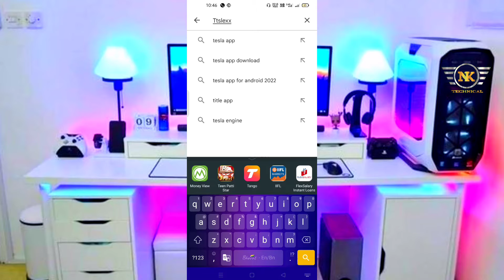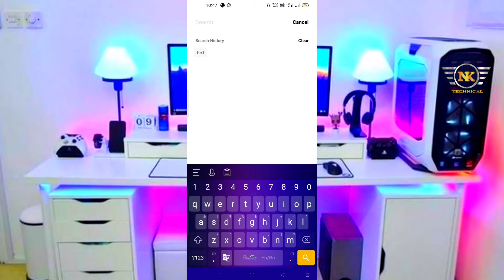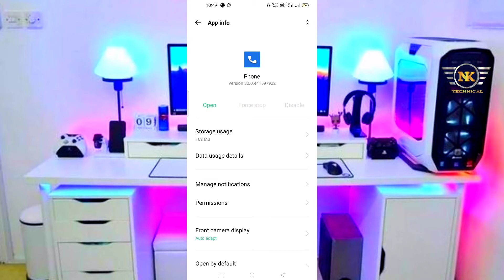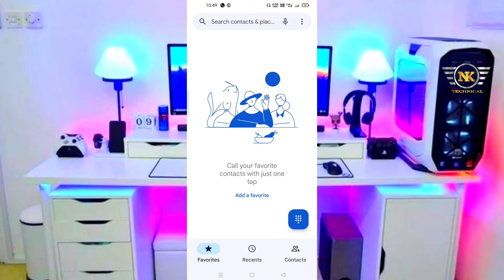Call recording without notification sound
notification
recording

So watch the whole video. If there is any problem, you must comment. I will try my best to help you.
And follow Instagram a link description